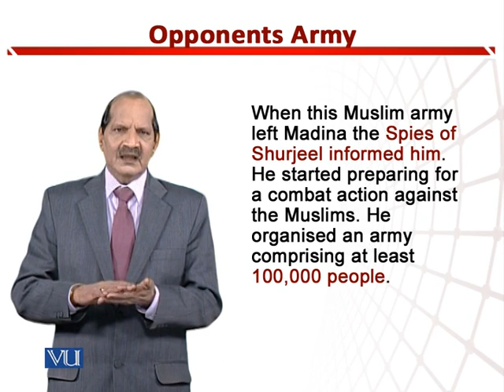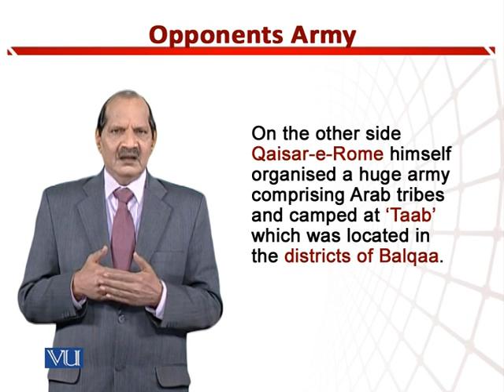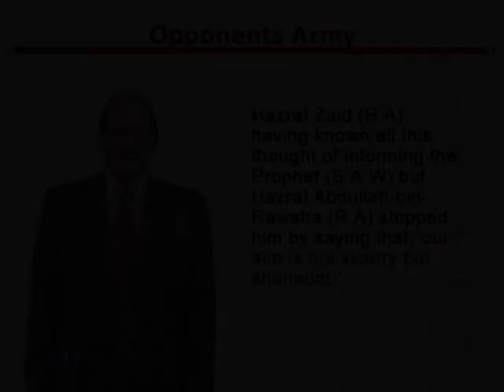Opponents Army | Teaching of Social Studies & Islamiat in Early Years of Education | EDU306_Topic182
Topic182: Opponents Army,
By Dr. Zafar Cheema